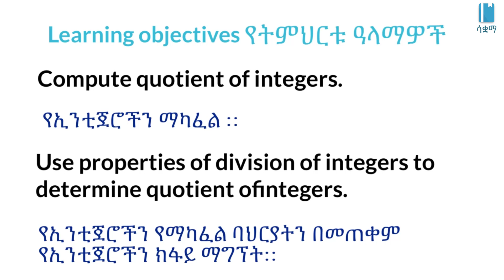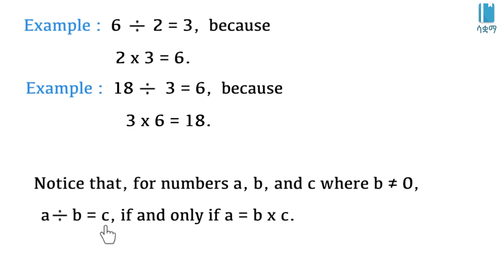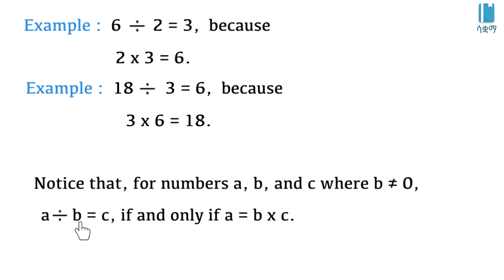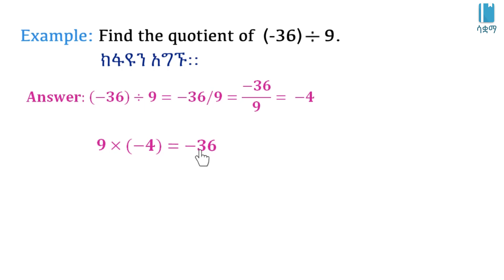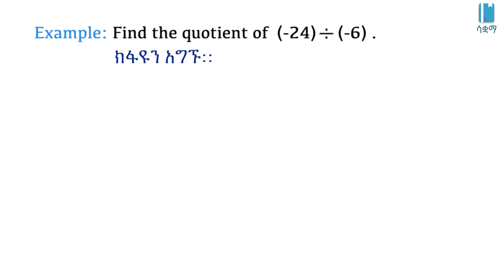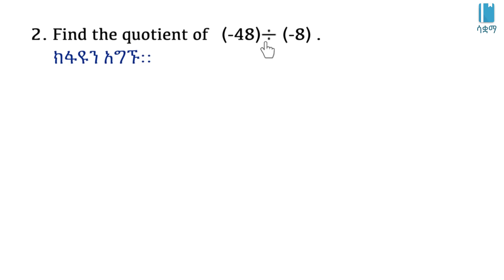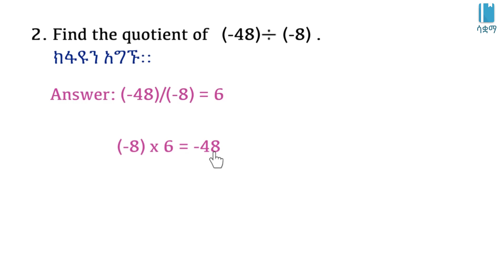Grade 7 Maths Unit 2: Division of integers | ኢንቲጀሮችን ማካፈል